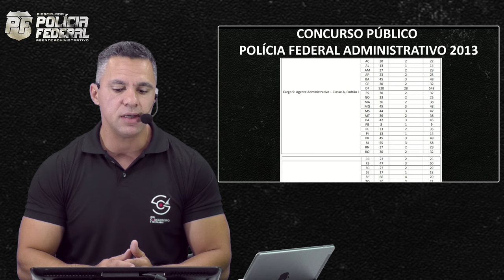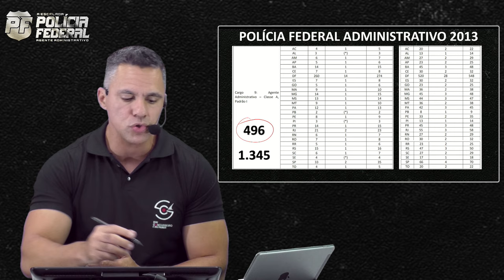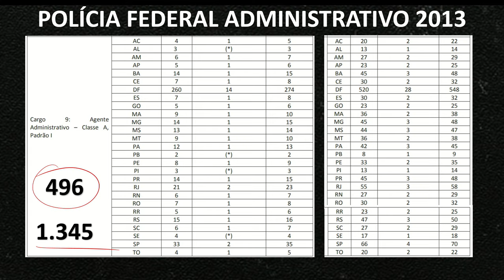CONCURSO PÚBLICO DA POLÍCIA FEDERAL PARA NÍVEL MÉDIO (ENSINO MÉDIO)